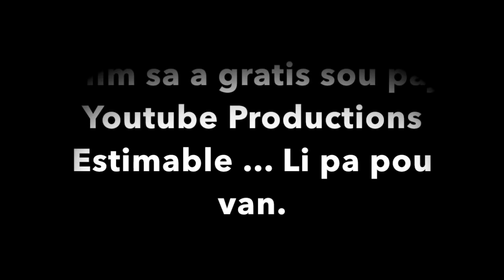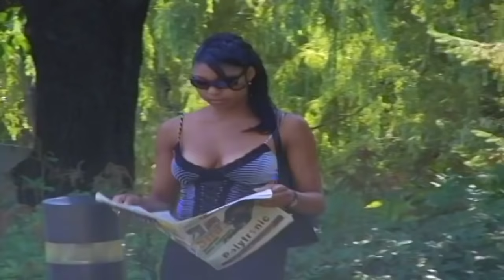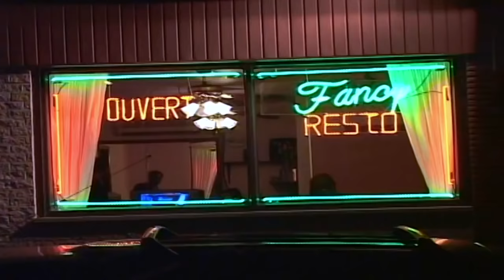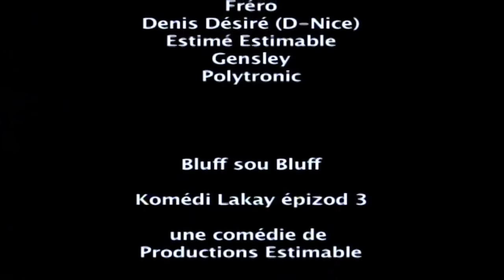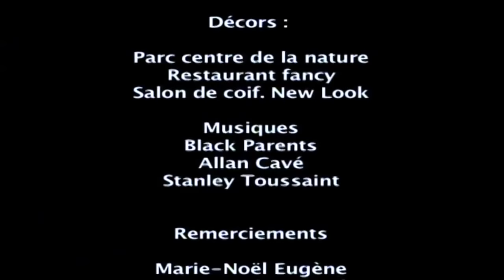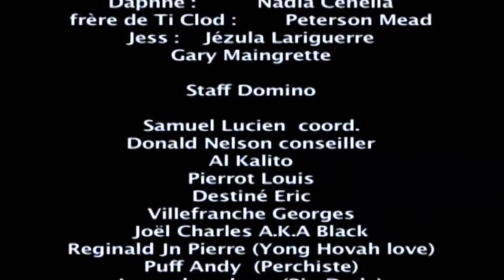BLOF SOU BLOF 🇭🇹 Full COMEDY Movie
Bluff sou Bluff relate l'histoire d'un riche homme ( Tiklod, Peterson Mead ) n'ayant pas de style, voulant à tout prix conquérir le coeur d'une jeune beauté ( Daphnee, Nadia Cenelia ) vivant dans son entourage. Son bon ami Dyebon ( Wilfort Estimable ) lui propose d'aller courtiser cette jolie demoiselle et la ramener à son chevet en échange de quelques faveurs.
"Ti Klod voye Dyebon al file yon fanm pou li Dyebon pwan fanm nan."
Une comédie satirique de Wilfort Estimable